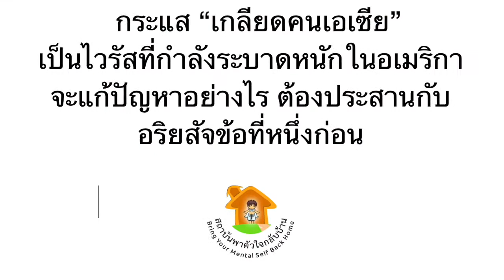ไวรัส เกลียดคนเอเซีย ตอน 1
31/3/2564 ณ สถาบันพาตัวใจกลับบ้าน
กระแส “เกลียดคนเอเซีย”  เป็นไวรัสที่กำลังระบาดหนักในอเมริกา
จะแก้ปัญหาอย่างไร ต้องประสานกับ  อริยสัจข้อที่หนึ่งก่อน
ดูตอน 2 ที่ลิงค์นี้